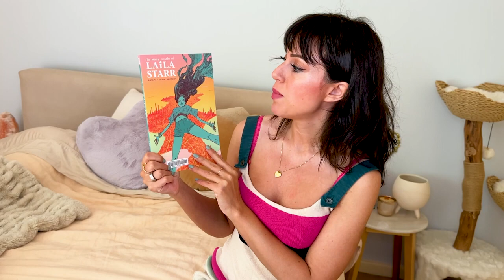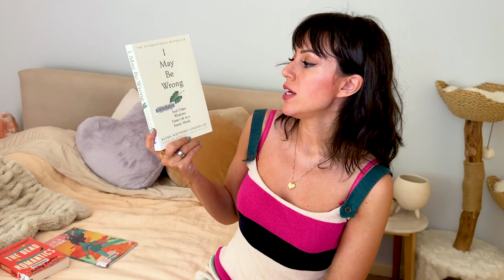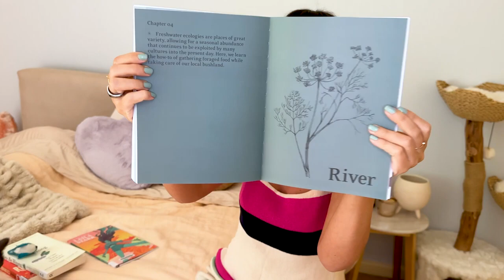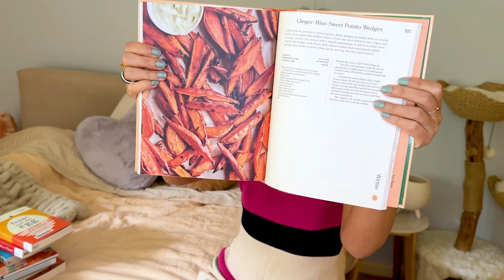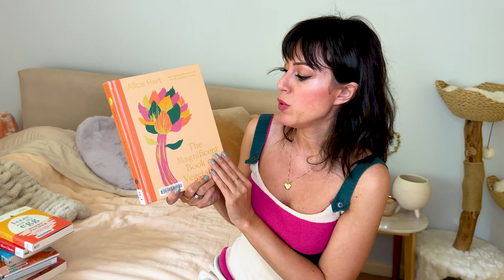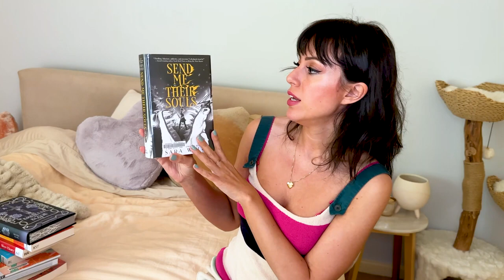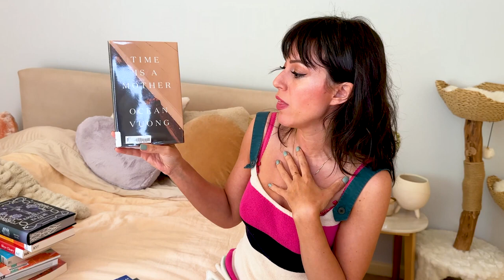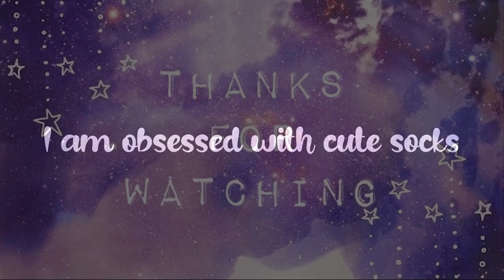November Book Reads - did Babel live up to the hype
What I read this week:
14 books -  8 fic 5 nonfiction 1 gn

The Dead Romantics
Poston, Ashley *
4 stars

The Book of Gothel
Mary McMyne
4.25

How to Be You: Simone de Beauvoir and the art of authentic living
Skye Cleary

Isaac and the Egg
Bobby Palmer
3

A Broken Blade
The Halfling Saga #1
Melissa Blair
3.5

Babel: An Arcane History
R.F. Kuang
3.5

Every Version of You
Grace Chan
3.75

Send Me Their Souls (Bring Me Their Hearts, #3)
Wolf, Sara *
3.5

I May Be Wrong: And Other Wisdoms From Life as a Forest Monk
by Björn Natthiko Lindeblad
3

Adult Assembly Required
Waxman, Abbi
3

Eat Weeds: A Field Guide to Foraging: How to Identify, Harvest, Eat and Use Wild Plants
Bonetto, Diego

The Magnificent Book of Vegetables: Eat a rainbow everyday with over 80 vegetarian recipes
by Alice Hart

The Many Deaths of Laila Starr
V., Ram
3

52 Ways to Walk: The New Science and Timeless Joy of How, When, Where, and Why
Streets, Annabel
3.75